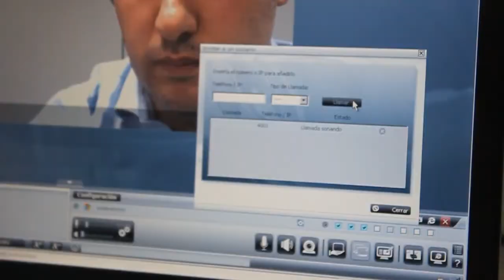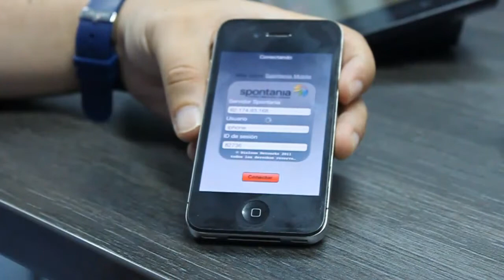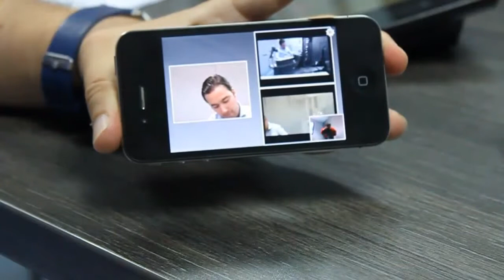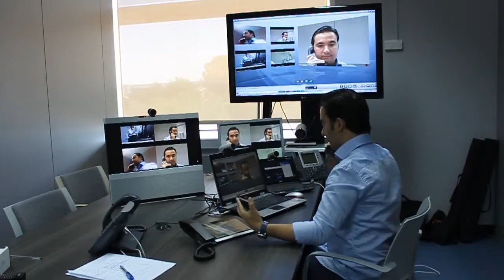Spontania in Cisco Comunication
With Spontania now your organization can leverage the existing investment in legacy video conferencing equipments and HD telepresence.

Spontania integrates with the leading video conferencing systems in the market (Polycom, Tandberg-Cisco, Sony).

It provides corporate users with a very flexible group video collaboration solution by bridging the room equipments with PCs, Mac and mobile devices such as iPhone, iPad and Android smartphones.

If you need any information, please contact our consultants and arrange a demo.